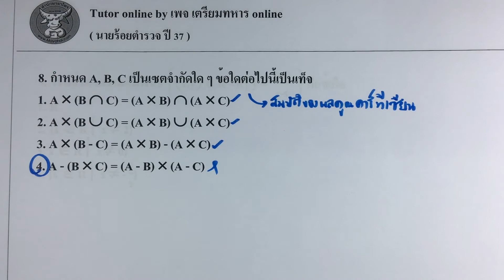ข้อสอบนายร้อยตำรวจปี 37 ข้อ.8